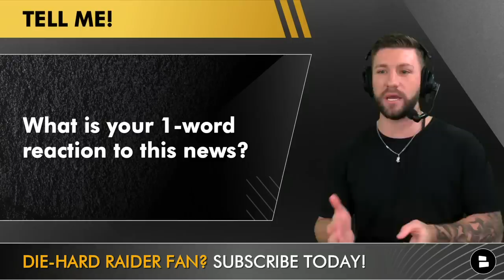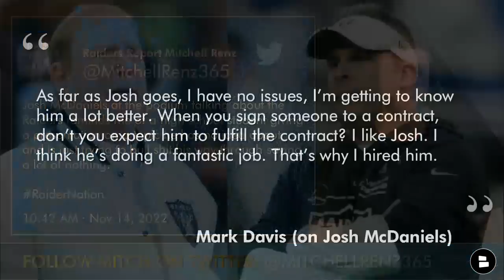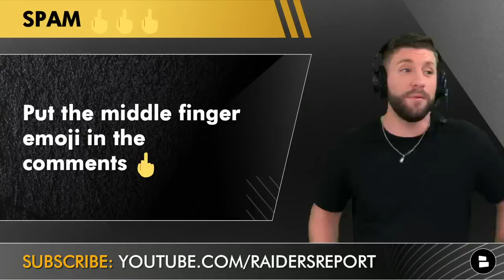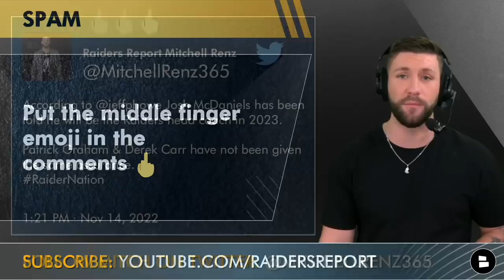Raiders Claim Jerry Tillery, Raiders Rumors On Mark Davis, Josh McDaniels, Derek Carr Patrick Graham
The Las Vegas Raiders have claimed DT Jerry Tillery off waivers who previously played for the Los Angeles Chargers. According to Ian Rapoport, the Raiders thought about trading for Tillery at the NFL trade deadline but now get him anyway. Tillery was cut by the Chargers on Friday and LA head coach Brandon Staley said that the two sides were ‘no longer compatible.’

You’ll be compatible with your significant other this holiday season with the help of Manscaped! when you use code RAIDERS!

Ian Rapoport on Twitter broke the Jerry Tillery news:
The Raiders have claimed former Chargers first-round pick DL Jerry Tillery, source said. Some more defensive help on the way, as Tillery stays in the division.

Give us your one-word reaction to the Raiders signing Jerry Tillery!

Also on today’s Raiders Report:
Raiders vs. Colts was a tough game to watch but hopefully Tillery can help out the Raiders defense. Plus Raiders Report host Mitchell Renz talks the latest on Josh McDaniels, Owner Mark Davis, QB Derek Carr and Patrick Graham.

Did you catch what Mark Davis said today about Josh McDaniels???
- Davis: “I like Josh. I think he’s doing a fantastic job. That’s why I hired him. We did an exhaustive search and found the person we believe is going to bring the Raiders to greatness.”

Also, The Athletic reported today that McDaniels has been given assurances by ownership that he will return to coach the Raiders in 2023.

Jerry Tillery Stats:
2019: 17 TKL | 2.0 SACK | 3 TFL
2020: 30 TKL | 3.0 SACK | 3 TFL
2021: 51 TKL | 4.5 SACK | 6 TFL
2022: 8 TKL | 1.0 SACK | 0 TFL

Mitchell Renz posts Davante Adams highlights, Josh McDaniels rumors, and more on his Twitter, and Instagram:

Make sure you catch Mitch’s Raiders vs. Colts post-game rant & more Las Vegas Raiders rumors, news, & updates on the top Raiders YouTube channel:
- Raiders 5 Step Plan To Fire Josh McDaniels & Hire Sean Payton Then Sign Lamar Jackson In 2023

Hit up @Chat Sports on Twitter, Instagram, Facebook, and Tik Tok if you get your NFL rumors, NFL week 10 highlights, NFL news, and NFL updates from Barstool Sports, ESPN, Bleacher Report, and NFL Network:

Our Raiders website is loaded with Raiders videos, Raiders blogs, and Raiders podcasts! Hit the link to check it out